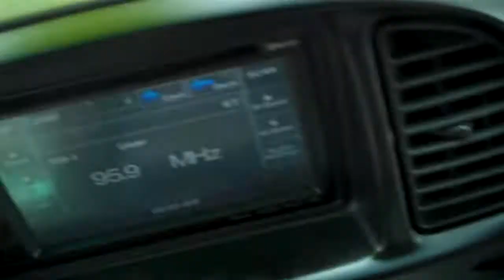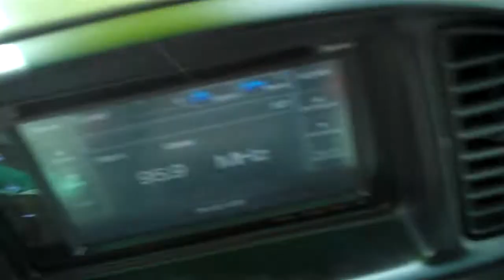2000 TOYOTA TUNDRA SR5 4X4 FOR SALE LEISURE USED CARS